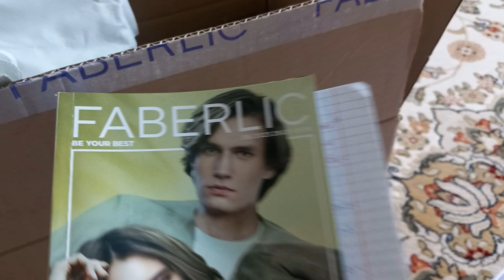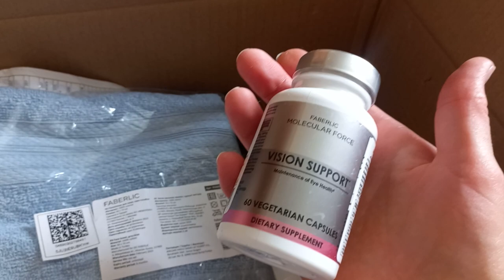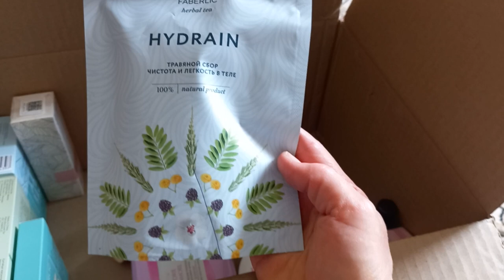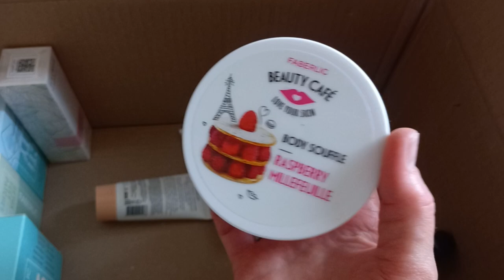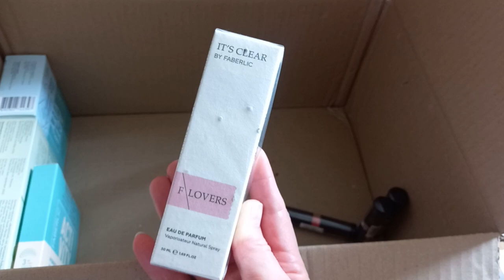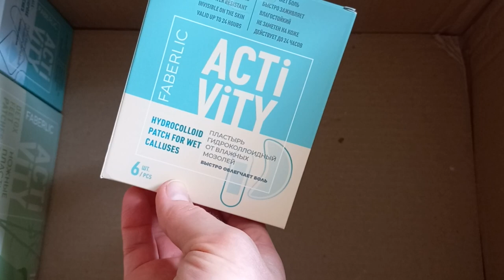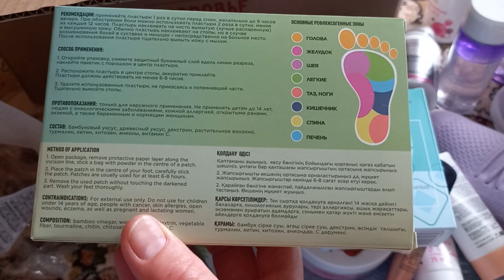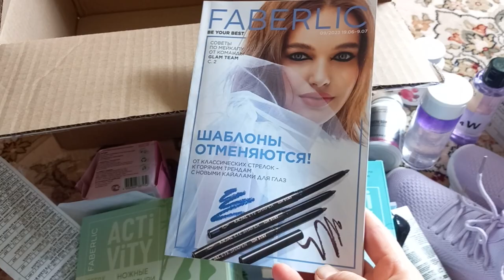Распаковочка заказа по каталогу 8 2023 Фаберлик Faberlic